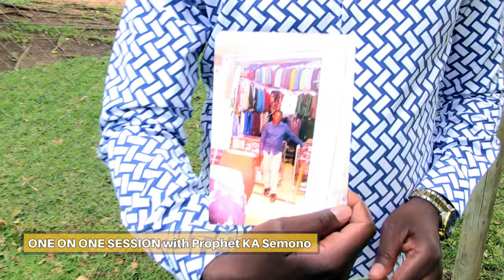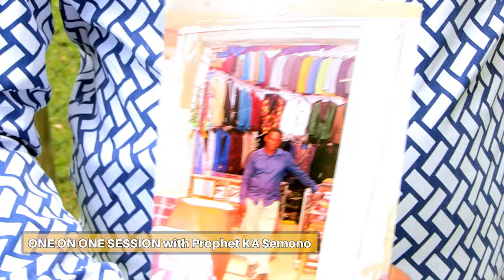Charis Visitor's Program ll VISITORS FROM SOUTH KOREA AND TANZANIA